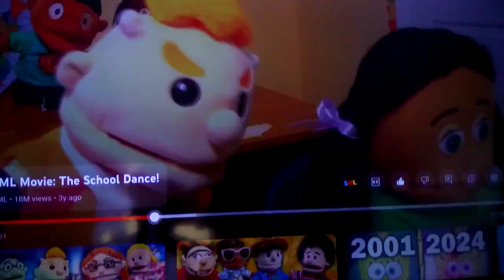The Valentine's Day Dance Part 5a Out Of 5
New Student/Character: MariaSanchez Herself
For @gamingkennyscoobytrickortr9908 @calliesquidsister3499  @timefortheextremechallenge8821 And @Awesome_Dawson_Films_Official